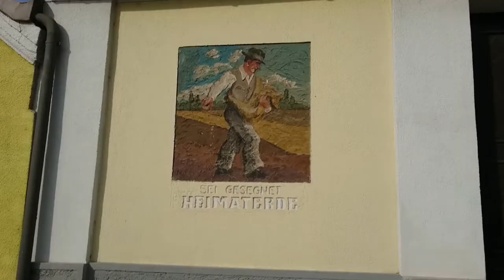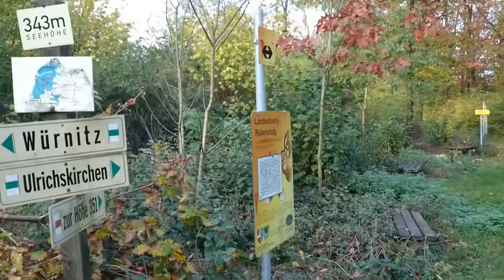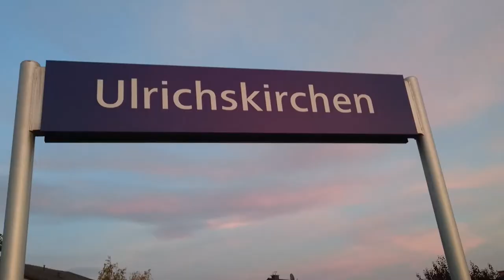25km Trailrocking von Obersdorf nach Ulrichskirchen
Am österreichischen Nationalfeiertag waren wir wieder einmal mit den Hunden und Freunden von den Longtrail Hikers - Austria unterwegs. Wir erkunden die etwa 25 Kilometer lange Teilstrecke des Streckenverlaufs für den Wandern-Marathon "Burning Feet" 2018.
Der Weg führt uns vom Bahnhof Obersdorf durch die Felder, Weinberge, Wälder und Hügel des Weinviertels in Niederösterreich.